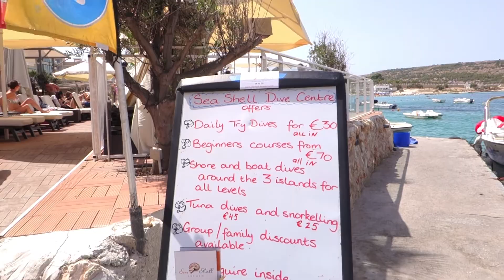Diving Comino Gozo & Malta Tuna Farms 2014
Two days of diving with Sea Shell dive centre in Mellieha.
Shot with Sony RX100 II in Nauticam housing, Inon UWL-H100 and UCL330, two Sola 1200 video lights.
Footage straight off the camera no stabilisation or slow down of footage in post.
Minimal colour correction for shots with lights and in caves. Red filter used for ambient light shots.